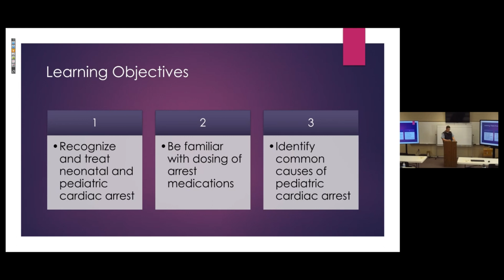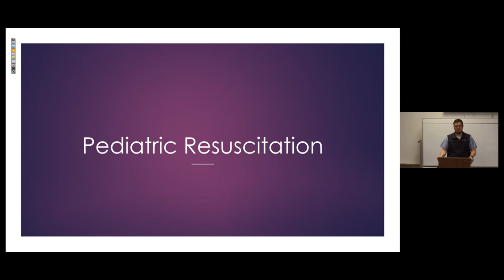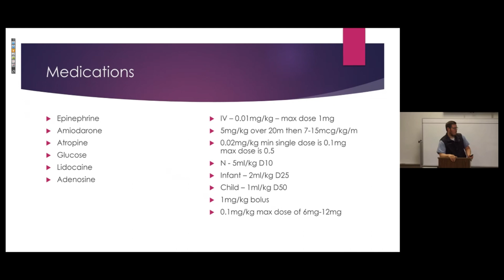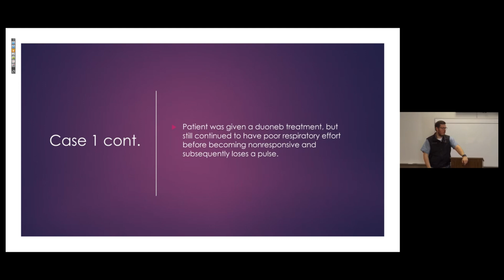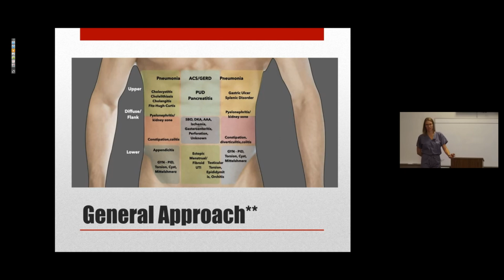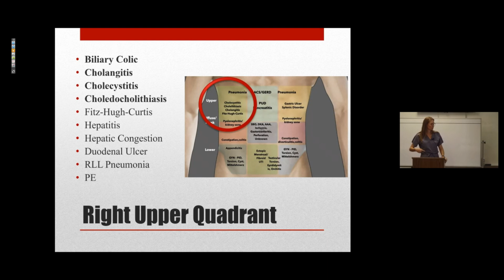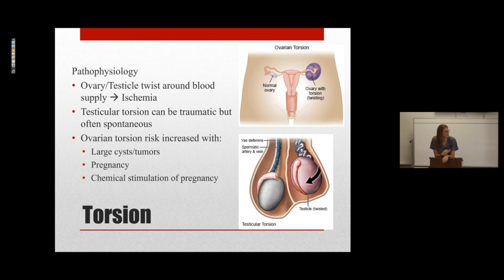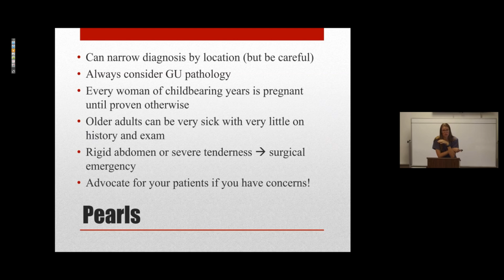Pediatric Cardiac Arrest and Non-Traumatic Abdominal Pain Trussville Fire July 12 2023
In this edition of Alabama EMS Challenge, Dr. Gutermuth delivers an intriguing lecture on pediatric cardiac arrest followed by Dr. Behrndt presenting on non-traumatic abdominal trauma.
ATTENTION: To record your attendance and for us to receive feedback, please complete the quiz at the following Every person (especially AL EMS Providers!) will receive 2 hours of distributive continuing education for this lecture. If you make a 100% on the quiz, then a certificate for 2 hours on continuing education will be automatically emailed to you!